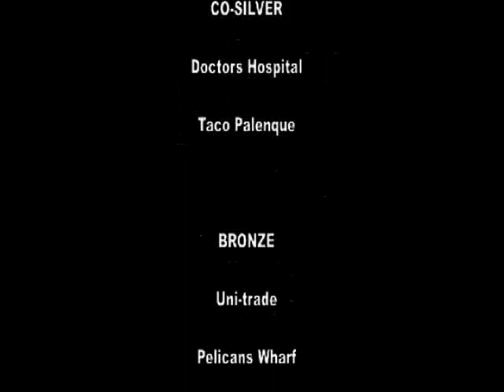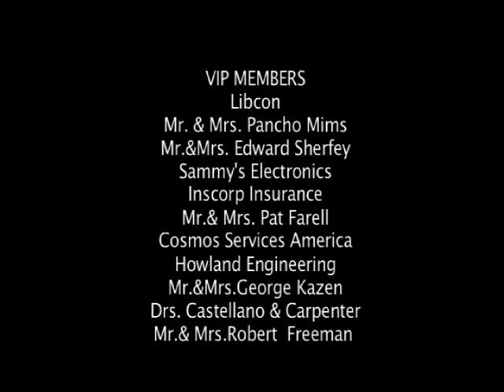Laredo Heat USL PDL CHAMPIONS 2007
It took penalties, but the Laredo Heat got their vengeance in the first-ever Premier Development League Championship rematch, winning the title 4-3 in a six-round penalty kick tiebreaker after a scoreless draw against the Michigan Bucks side that beat them on the same field a year ago 2-1. Seventeen-year-old Felix Garcia would strike the winner in the dramatic shootout.